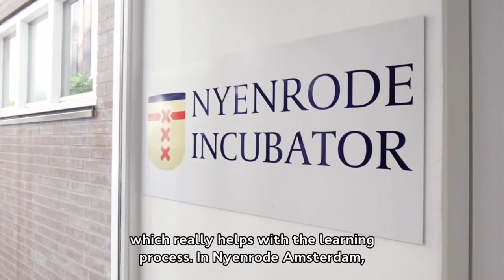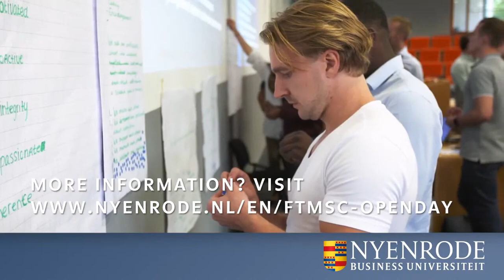Online Open Day | Full-time Master of Science in Management